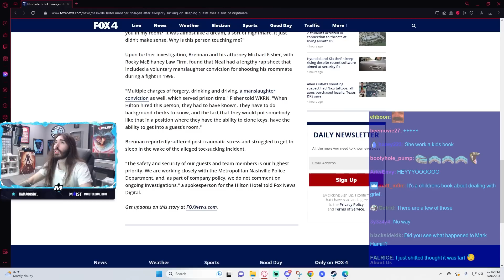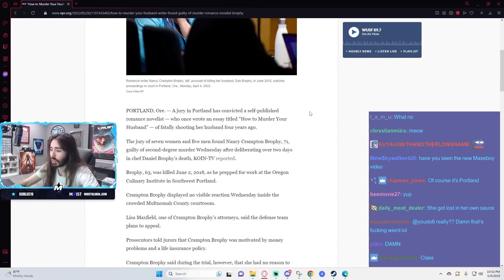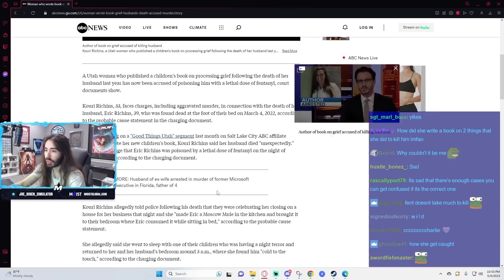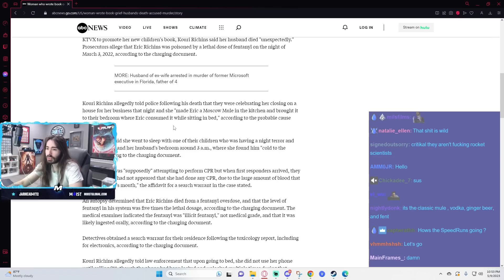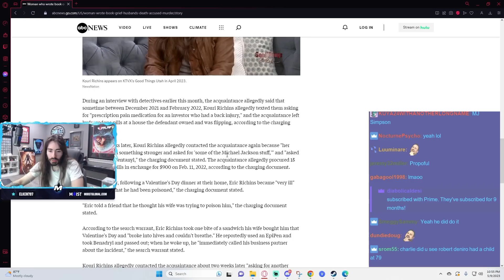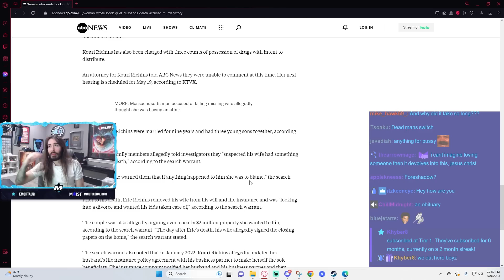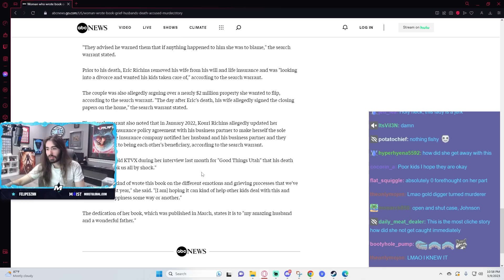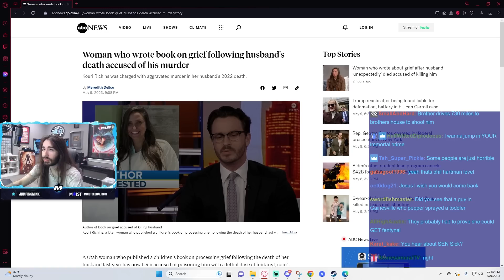Widow Who Wrote Book About Grief Arrested for Husband's Murder | MoistCr1tikal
Actually evil